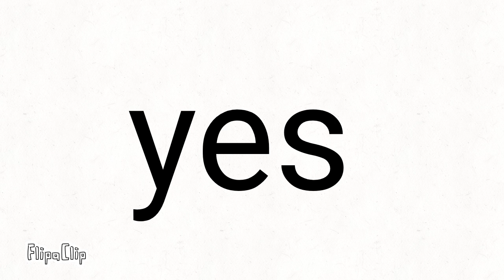whoever guesses what word I'm thinking of, gets pinned